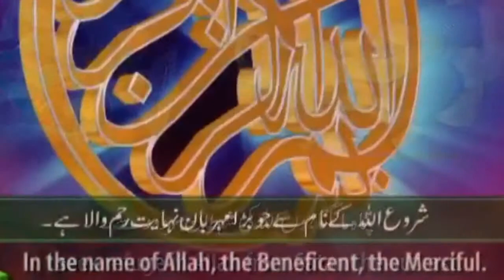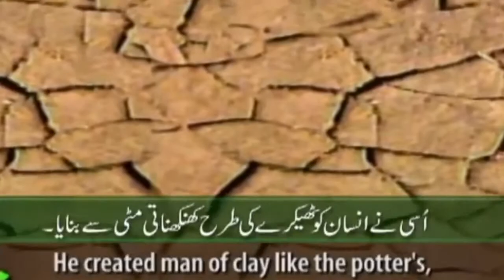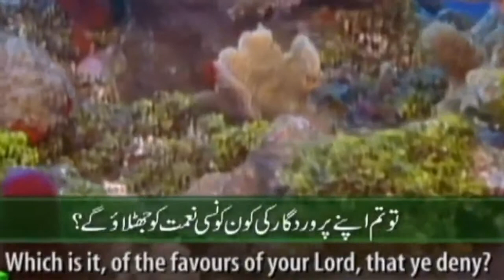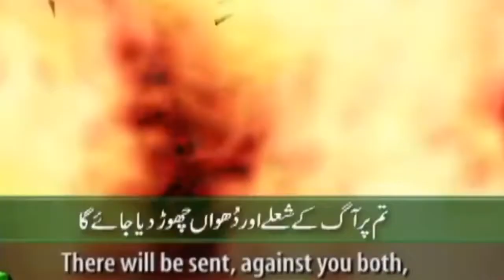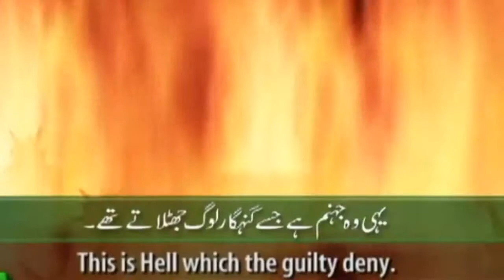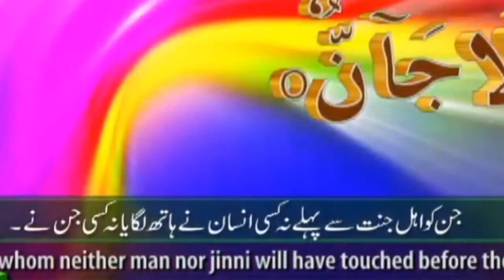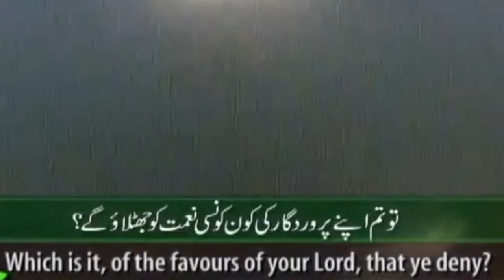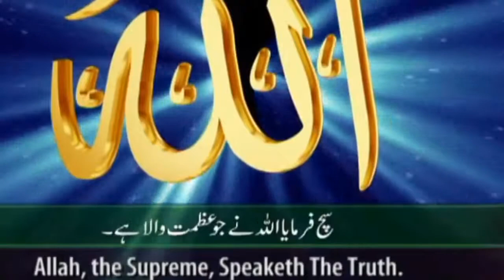Surah Ar Rahman - Beautiful Recitation and Visualization of The Holy Quran Pak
Surah Ar Rahman - Beautiful Recitation and Visualization of The Holy Quran